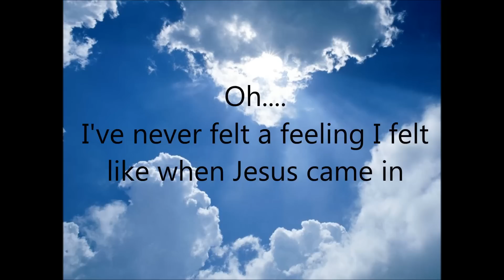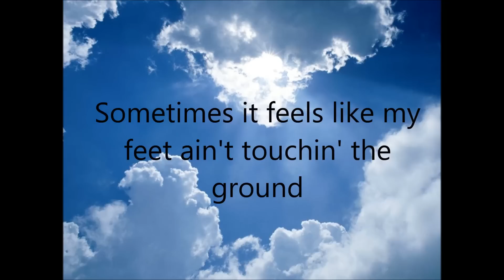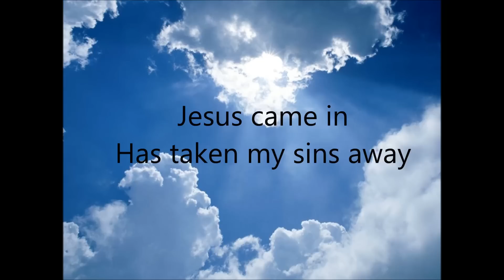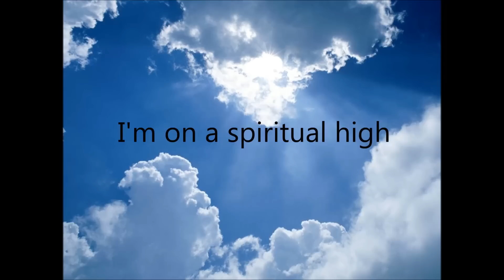Spiritual High By Kevin Wilson w/lyrics